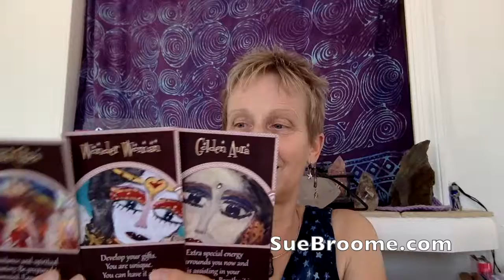Angel Card Reading, week of August 12, 2019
Sue Broome presenting the weekly Oracle Card reading for the week of August 12 - 18, 2019. This week using the Miracle Messages deck from Joan of Angels (Joan Hangarter) / JoanofAngels.com

Let me know how the cards speak to you for your week, what comes up for you, in your life. Thank you for adding your comments below.

Sue is an intuitive soul healer. She is a spiritual guide, reader, international best selling author, speaker, teacher & radio show host.

SueBroome.com OR Empowerment4You.com - Message From the Angels blog every week.

She has online classes available:
- Memories Shared with your Loved Ones
- Channel Writing with Mom

SueBroome.com / Empowerment4You.com

52 Weeks of Gratitude deck & book &
The Desert Speaks Oracle Deck available:

Work with Sue as a Spiritual Guide. She does private healing sessions and readings via phone or Skype.

Sue